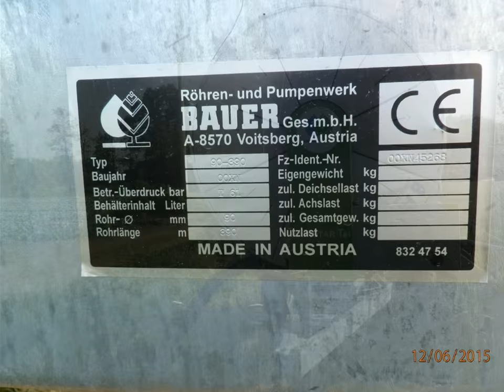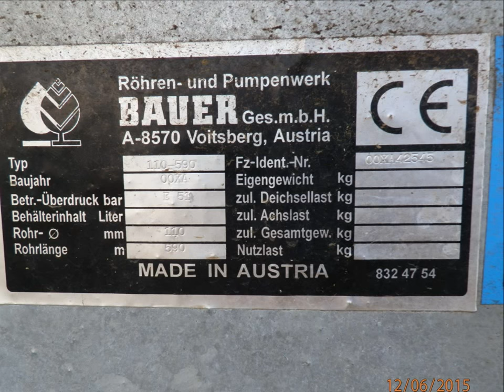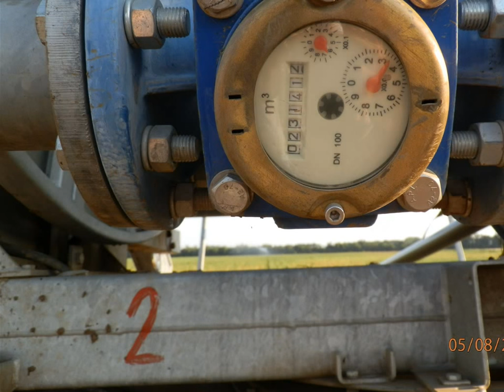Irrigation Bauer Rainstar, Nerthus, Valley Pivot - Photo Gallery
South Moravia - Czech Republic 2015